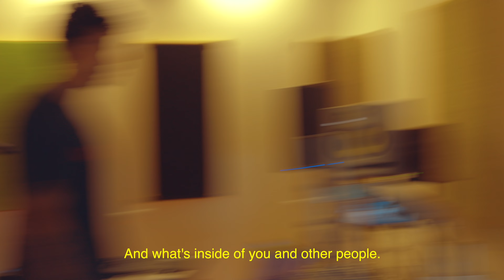Isaac Cozier - We Are The Archives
Isaac Cozier for We Are The Archives

We Are The Archives is a film project by Archive South that emphasizes the importance of artists as storytellers and cultural documentarians. It encourages artists to produce and share their ideas, creations, and reflections, recognizing that these contributions are valuable for capturing and archiving the essence of their experiences.

Shot in Port of Spain, Trinidad & Tobago